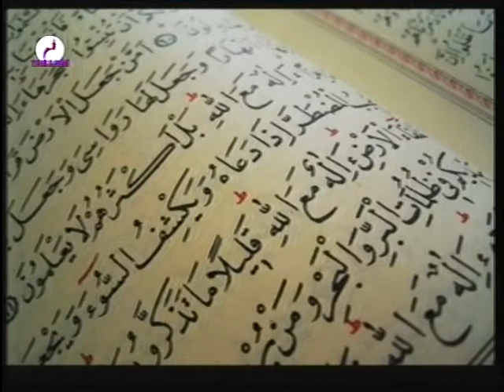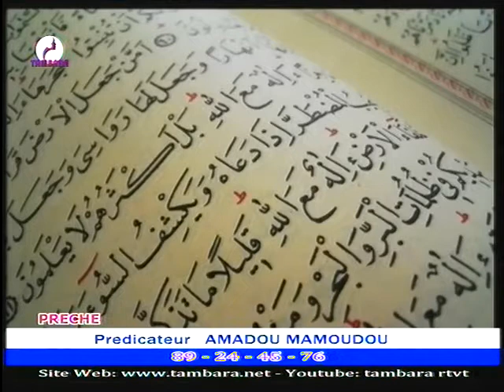prêche cheikh Ahmed Mahmoud sur la télévision Tambara